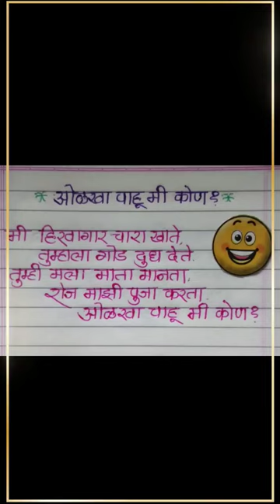Marathi Riddle /Marathi kudi#Marathi question and answer#trending#viral video#short video#shabdkode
marathi puzzles

marathi puzzle questions with answers

marathi puzzle game

marathi puzzle olkha pahu

marathi puzzles shorts

puzzle reasoning marathi

floor puzzle reasoning tricks in marathi

puzzle reasoning tricks in marathi

mpsc puzzle questions in marathi

puzzle test reasoning tricks marathi

number puzzle reasoning marathi

flower puzzle in marathi

puzzle and seating arrangement in marathi

crossword puzzle in marathi
 मराठी कोडी व उत्तरे | Latest Marathi Riddles with Answers || Marathi Puzzle  puzzle questions

puzzles

puzzle reasoning

puzzle solve

puzzle game

puzzle by puneet sir

puzzles in reasoning for bank po